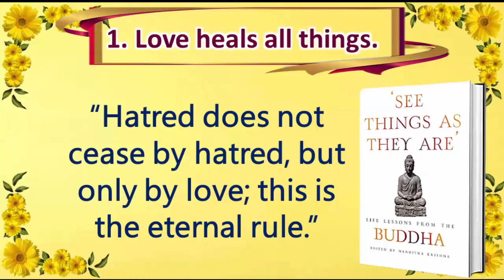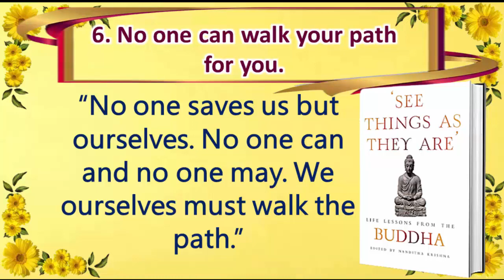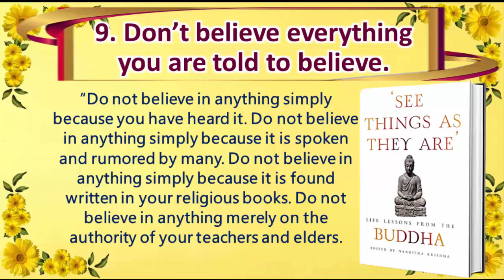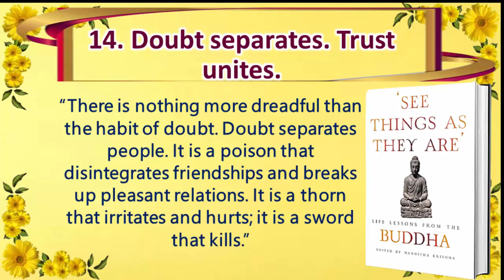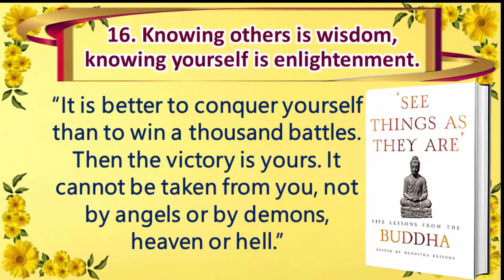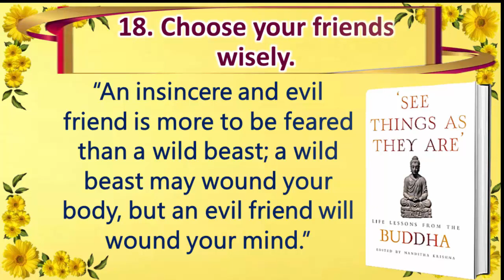20 Life Changing Lessons From Buddha Edit By Nanditha Krishna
LIFE LESSONS FROM BUDDHA EDIT BY NANDITHA  KRISHNA

20 Life Changing Lessons From Buddha Edit By Nanditha Krishna

timestamp
00:00 Intro
0:17 LESSON 01 Love heals all things
0:26 LESSON 02 It’s not what you say but what you do that defines you
0:46 LESSON 03 The secret of good health is to live fully in the NOW
1:06 LESSON 04  Words have the power to both hurt and heal.
1:18 LESSON 05 Let it go and it will be yours forever.
1:23 LESSON 06 No one can walk your path for you.
1:33 LESSON 07 Happiness never decreases by being shared.
1:47 LESSON 08 Be kind to all.
2:13 LESSON 09 Don’t believe everything you are told to believe.
2:48 LESSON 10 As you THINK so shall you be
3:09 LESSON 11Let go of fear.
3:21 LESSON 12 The truth has a way of always leaking out
3:31 Lesson 13 Control your mind or it will control you
3:50 LESSON 14 Doubt separates. Trust unites
4:06 Lesson 15 Nobody is more deserving of your love than you yourself are.
4: 26 LESSON 16 Knowing others is wisdom, knowing yourself is enlightenment
4: 41 Lesson 17 Let go of attachment
4: 51 Lesson 18 Choose your friends wisely
5: 06 Lessom 19 There is no way to happiness. Happiness is the way
5:16 Lesson 20 Love. Live. Let go

The Buddha (563–483 bce), also known as Siddhartha Gautama, was one of the greatest philosophers of the world. He was born a prince of the Shakya clan of Kapilavastu in present-day Nepal in sixth century bce. While leading a life of luxury and comfort, he was shocked to see the universality of suffering. He renounced his family, rank, and material possessions at the age of twenty-nine to search for deliverance from old age, illness, and death. He led the life of an ascetic for many years and attained enlightenment at the age of thirty-five and became the Buddha. He believed that desire and ignorance lie at the root of suffering. As a spiritual teacher, the Buddha developed a pragmatic middle path. He preached selflessness, non-violence, righteousness, and right living to liberate the soul from an endless cycle of birth, death, and rebirth in order to attain salvation or Nirvana. He did not speak of gods or rituals and preached a non-theistic way of life. The Buddha’s teachings—mainly the Eightfold Path and the Four Noble Truths—form the basis of the Buddhist tradition and are followed by people across the world.
Edited by Nanditha Krishna, ‘See Things As They Are’ brings together the Buddha’s core teachings.

10 Lessons From Off The Clock Book By  Laura Vanderkam | Feel Less Busy While Getting More Done